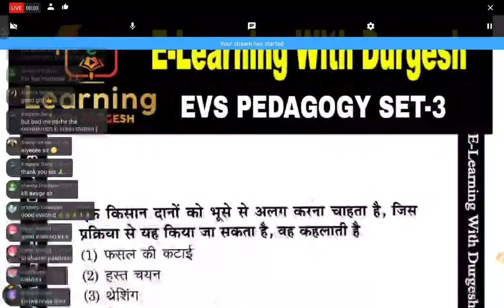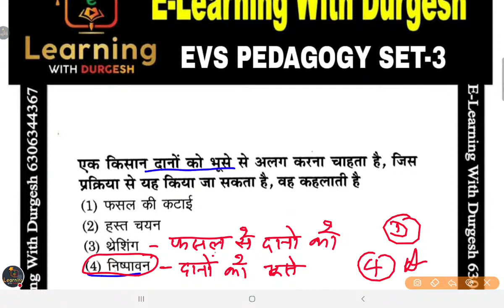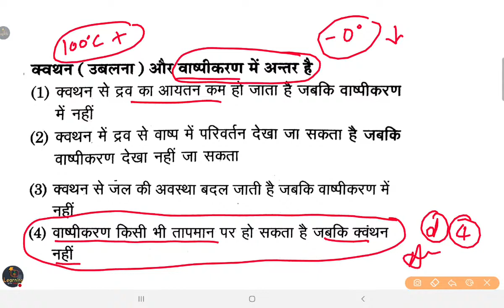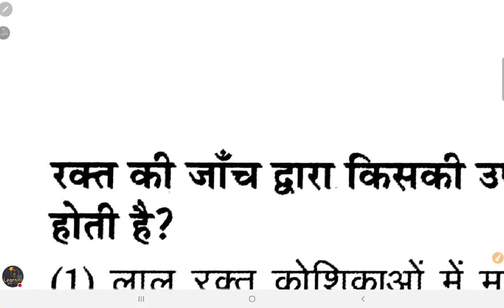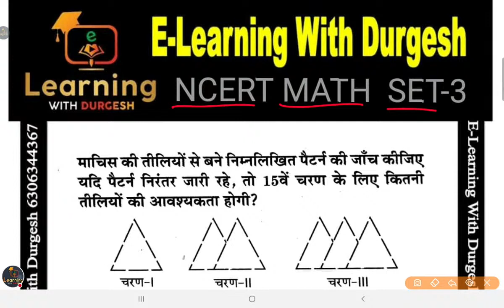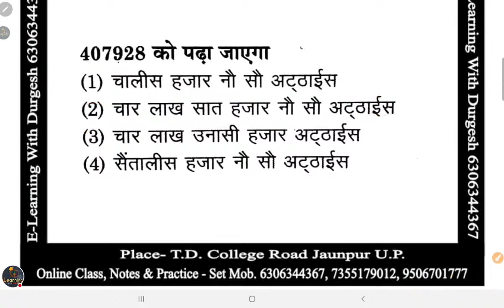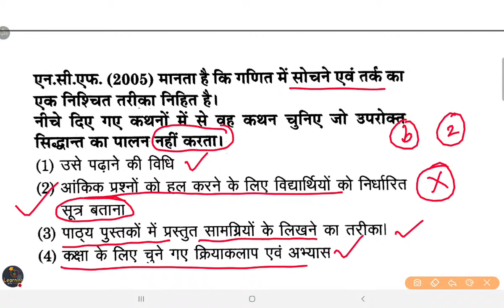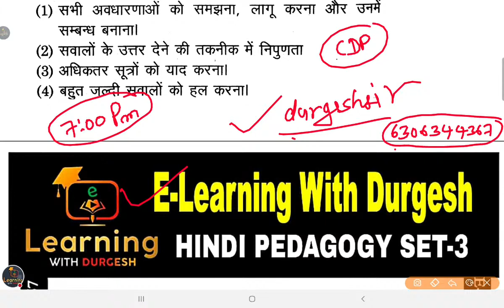🎯CTET Pedagogy-3 2021-22 NCERT निचोड़ EVS PEDAGOGY HINDI PEDAGOGY + MATH PEDAGOGY 1By Durgesh Sir